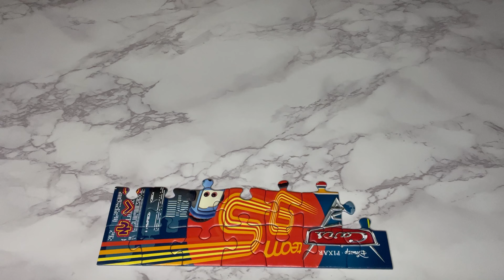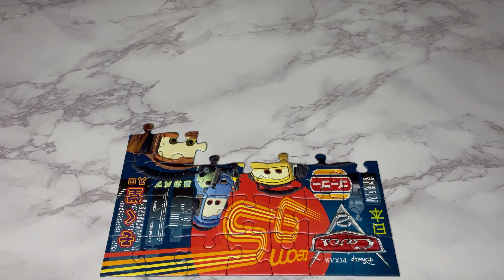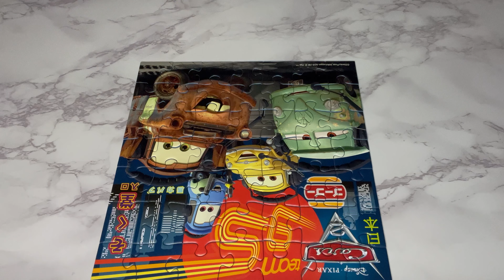Cars Puzzle Assembly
Team95!

🧩Brand: Ravensburger
🧩Count: 49